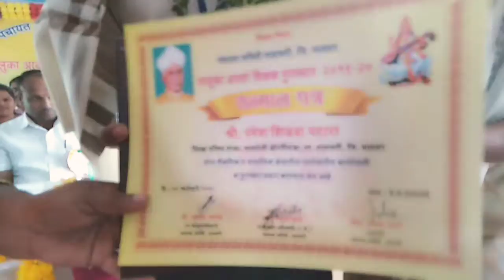तालुकास्तरीय आदर्श शिक्षक पुरस्कार वितरण सोहळा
दिनांक 18 जानेवारी 2020 ला जि.प. शेतकी शाळा तालुका तलासरी जिल्हा पालघर येथे तालुकास्तरीय आदर्श शिक्षक पुरस्कार वितरण सोहळा पार पडला.